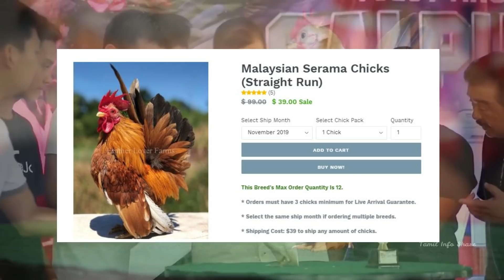வித்தியாசமான கோழிகள் || Different Rooster Dreeds|| Tamil Info Share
This video about ten different rooster breeds in the world in Tamil